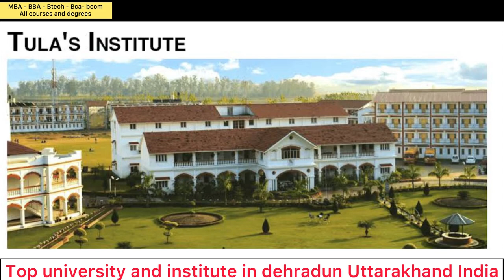Top 10 university and institute in dehradun for higher study - MBA - Btech - UG - PG - top rank